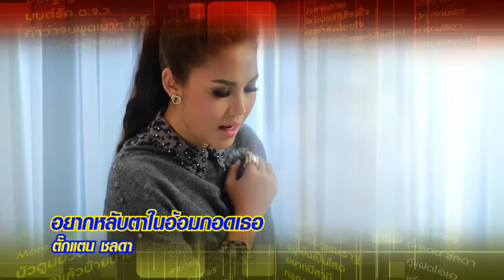Mp3 ลูกทุ่งฮิต ติดกระแส